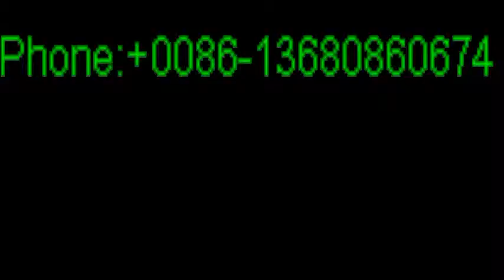lady shoes manufacturers los angeles, lady shoes manufacturers in New York